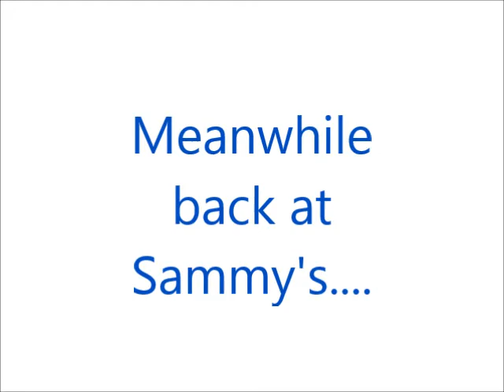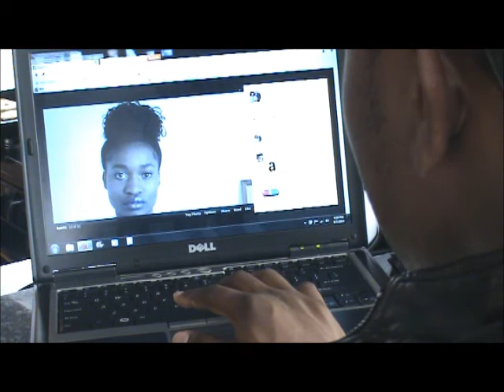Sammy Stalker 2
Sammy The Stalker has returned to stalk you even in your dreams. Its his dream to intrude yours. Watch as his latest victim  as she continues to struggle to live life with a neighbor like Sammy.